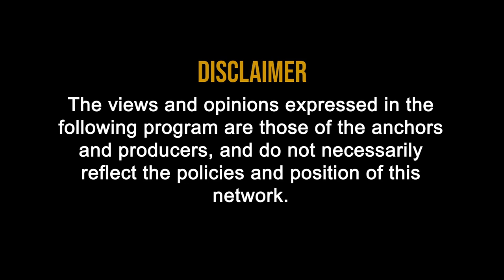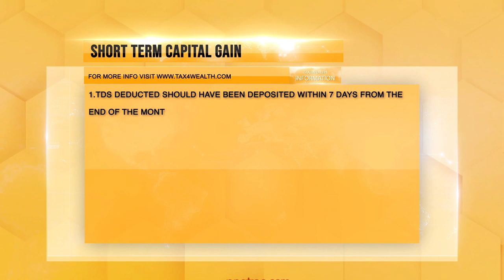TDS on Buying a Property from NRI in Hindi | सम्पत्ति ख़रीद पर TDS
0:30 TDS on Buying a Property from NRI

Particulars
3:20 LESS THAN 50 L 50 LAKH TO 1 CR MORE THAN 1 CR
Tax Rate 20% 20% 20%
Add: Surcharge 0% 10% of above 15% of above
Total Tax including Surcharge 20% 22% 23%
Add: Cess 4% 4% 4%
Applicable TDS Rate 20.80% 22.88% 23.92%

6:24 Short Term Capital Gain

 If the property is held for a period of less than 2 years then the gain arising to the non-resident is short-term in nature and taxable according to the applicable income tax slab. The surcharge and cess shall also be added to the applicable tax rate as per the income tax slab in the similar manner as calculated above for the long-term capital gain. short term gains shall be taxed at the applicable income tax slab rates i.e. 30% (31.20%)

General Requirement for Buyer TDS on Buying a Property from NRI

A lot of compliances has been applied to the buyer at the time of purchasing the property from non-resident. These compliances are exactly similar which is required to be followed for filling a TDS return: –
• Buyer should have TAN (Tax Deduction and Collection Account Number).
• TDS deducted should have been deposited within 7 days from the end of the month in which TDS is deducted. For example, if TDS is deducted on 28th June then the deposit due date is 07thof July.
• TDS deducted is required to be deposited using Challan No./ITNS 281.
• TDS return is required to be submitted within 31 days from the end of the quarter in which TDS is deducted using TDS Form 27Q.
• TDS certificate is required to be generated after filing TDS return within 15 days from the due date of submission of TDS return.
How shall the TDS be deducted in a case where the property to be sold is jointly owned by a resident and an NRI?
TDS for a resident shall be deducted @ 1% and for NRI @ 20.8% of the value in proportion of their holding. For example; a property equally and jointly owned by Mr. A (resident) and Mr. B (NRI) is to be sold at Rs 80 lakh rupees, TDS shall be deducted @1% on Rs. 40 lakhs for MR. A and @ 20.8% on Rs 40 lakhs for Mr. B.